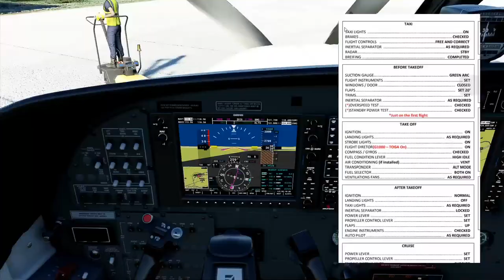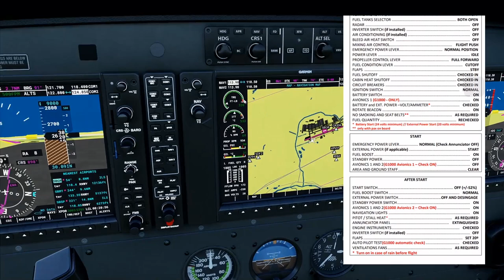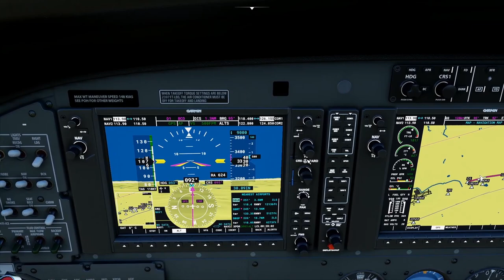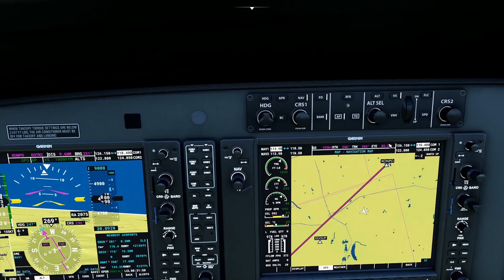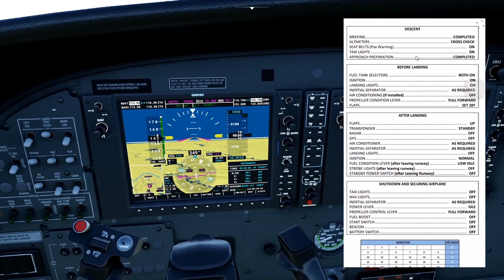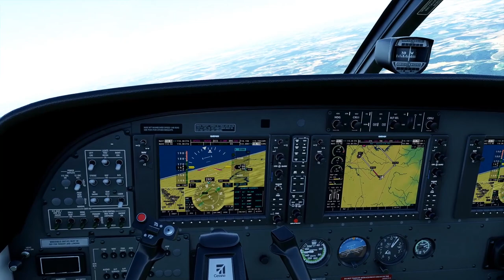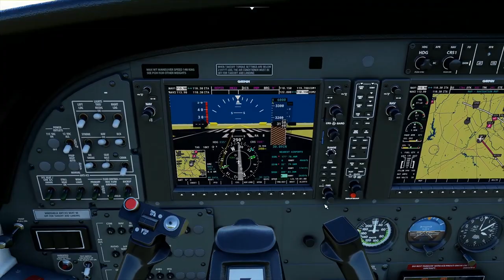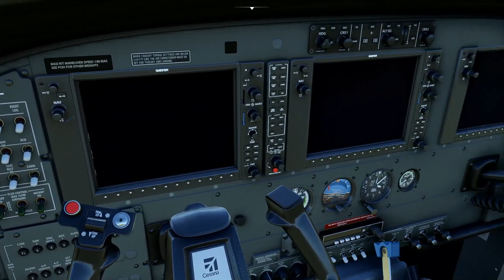FS2020 Guarulhos to Curitiba